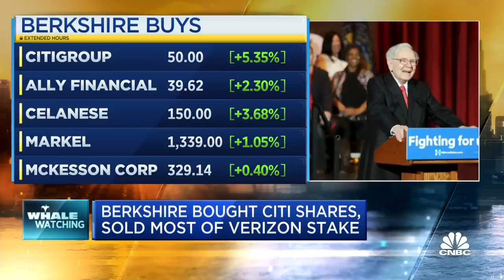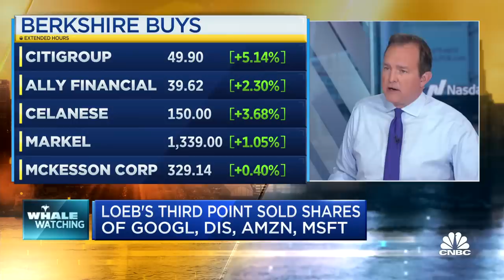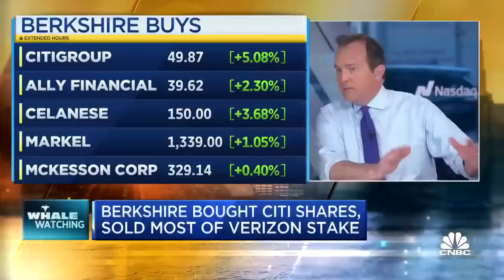Berkshire Hathaway snaps up shares of Citi, sells most of Verizon stake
Warren Buffett's Berkshire Hathaway has purchased more than 55 million shares of Citigroup, according to a recent filing. CNBC's 'Squawk Box' team discusses.